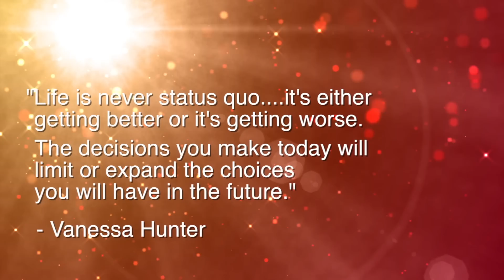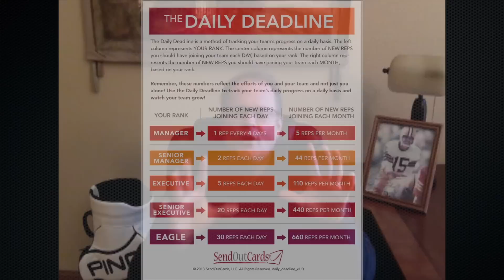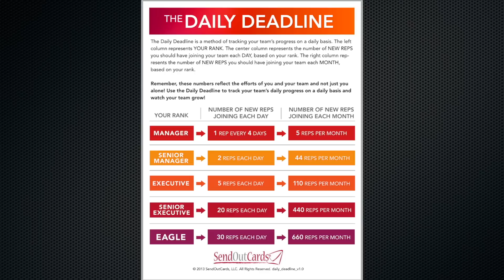Set Yourself Accountable Daily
Set Yourself Accountable Daily is a video hosted by President of Field Operations Steve Schulz. Follow along as Steve lays out the fundamental techniques to setting yourself accountable every single day in order to achieve your goals for 2015.